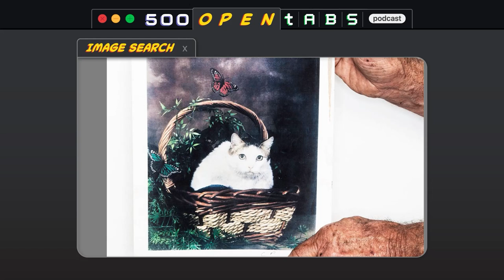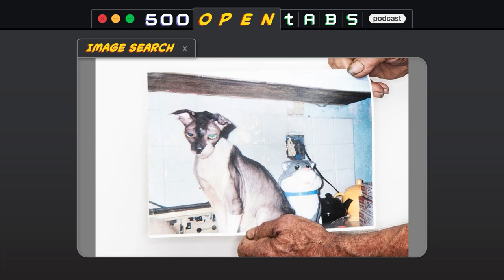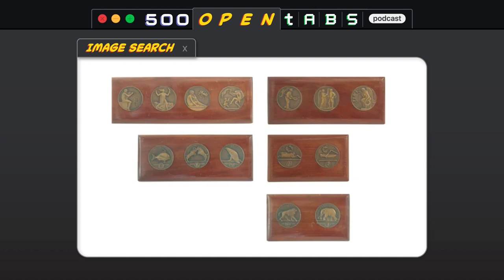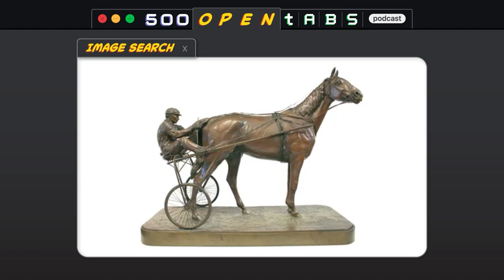Groom of the Stool, World's Oldest Cat, & Art in the Olympics - 500 Open Tabs Episode 31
This week we are joined by special guest Alex Brodt as we learn about the Groom of the Stool, how Rick Perry's cousin raised the world's oldest cat, and the brief period in time when Art was an Olympic sport. A listener email explains how luggage handlers are just like us.

Remember When the Olympics Used to Have an Art Competition? No?